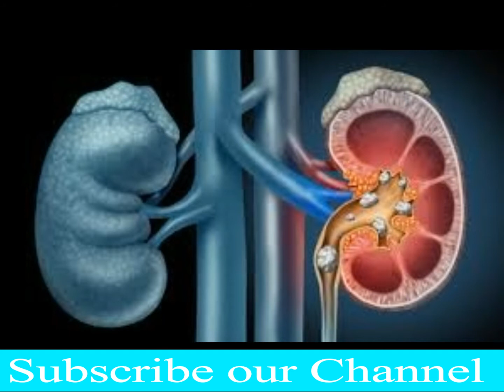Gajar Ke Juice Ko Peene Ke Fawaid our Fayde | Carrot Khane Ke Benefits In Urdu and Hindi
Aj ki meri ya video gajaron ke juice pay hai jasa ke ap jante hai ke aj kal ka jo mausam gajron ka juice peene ka hai tou dosto is waja se many socha ke main ap logo ko gajron ka juice pine gajron ke khane ke fawaid our faude bta du ta ke ap log is se bohut zyada faida utha sake. Carrot khane ke benifits aj ki is video ma main ap ko btao gi ap bhi is video ko dekhy our faida hasil kare. Gajar ka istimal karne se ap ko bohut faida hu ga ya sehat k liye bohut achi hai.